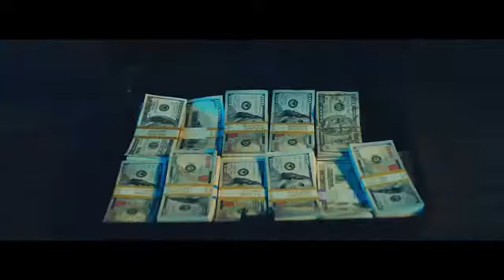Best song just perfect and cool